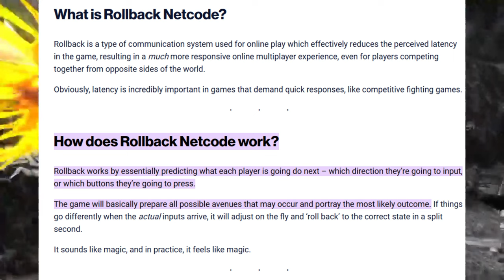This Collection is BIG for Capcom - Here's Why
The Marvel vs Capcom franchise is one of the largest legacy franchises in gaming. It managed to get a lot of people who would've never given fighting games a chance a gateway into the genre just thanks to it having Marvel characters. But that's not the only versus game in Capcom's stable. They also have Capcom vs. SNK. This collection is a big deal for Capcom going forward and however it performs is going to impact if we get more versus games or not.

Edited by: @godo808
Thumbnails by: @daniboy9198